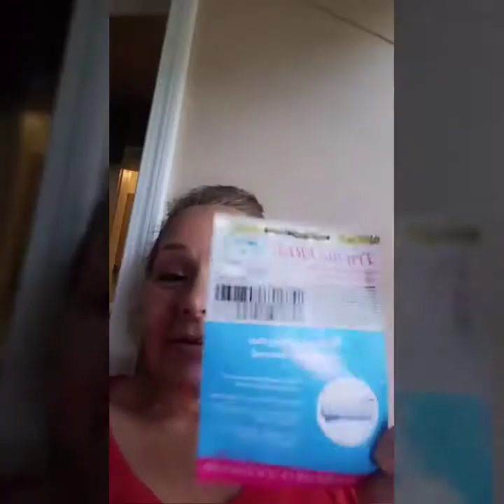Random chat about giveaway And tampons how-to increase ur social media score .&GETTING FREE STUFF I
Yes this random video is so Random it's called random and as you can see I'm kind of all over the place but I will get to the point I am getting ready to do another video about specifics on my giveaways please comment about what you would like to see in a giveaway and just some general information about what you think